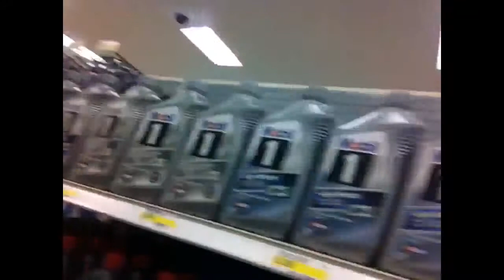Vlog 8: Composition Crazy?!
I go to target and get some notebooks!